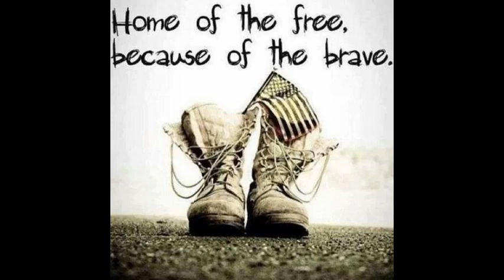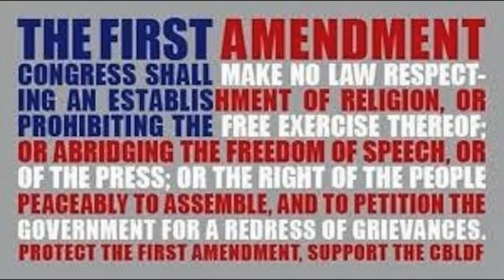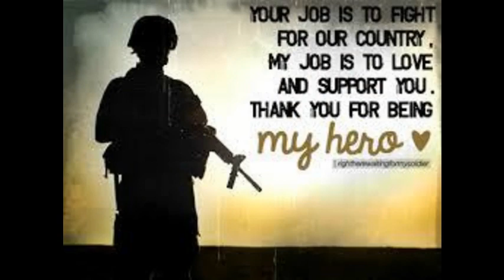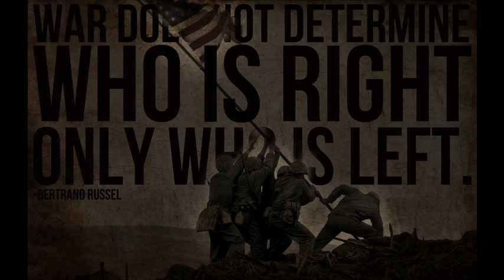US Military Tribute